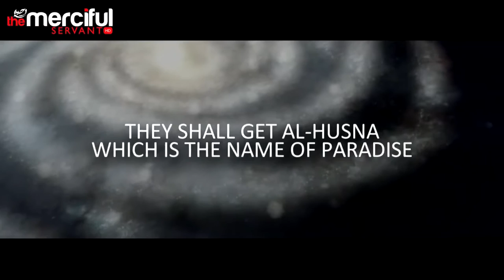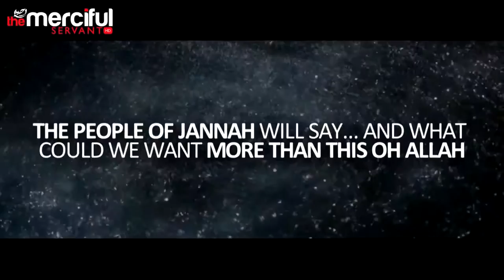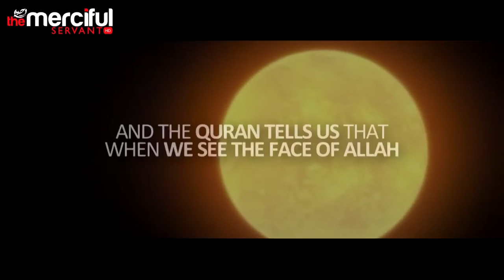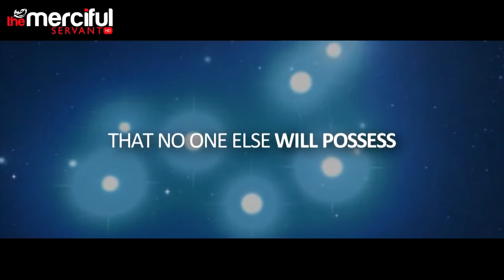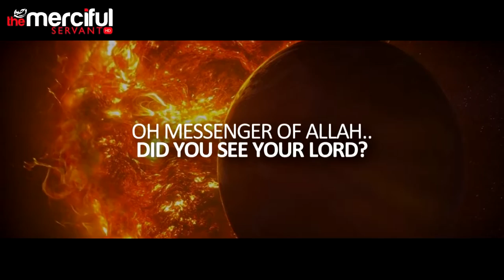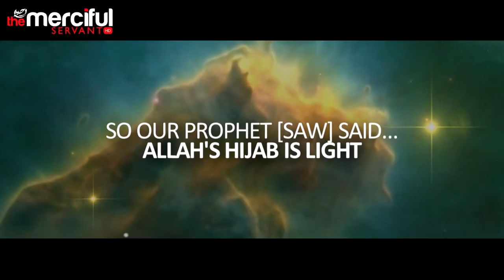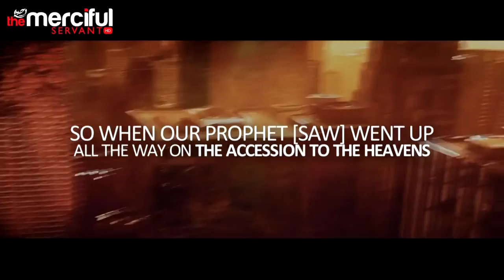The Face Of Allah Powerful MercifulServant Videos